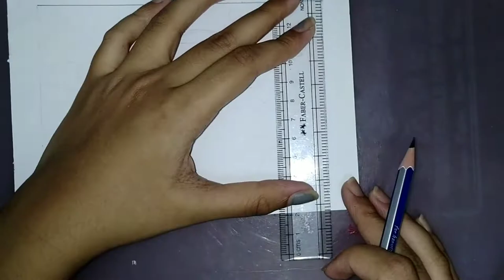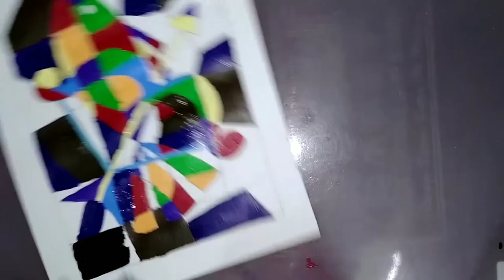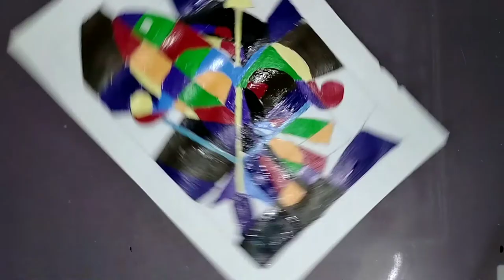Abstract Art by Pinsel and Farbe | Energy and motion made visible – memories arrested in Paintings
Abstract Art is not the creation of another reality, but the true eternity vision of reality...

Before Diving into the Art of Expressions, you must follow the Instructions...

Instructions:
1. At first draw your desired sculpture with the help of a pencil.
2. Adjust the box sizes allegedly to fill colors of joy.
3. I'll suggest you not to bring the background color in the main core of the drawing.
3. Add border to emphasis the subject.

Now let us see what are the materials you must need to provide your Art an Impression for the bee holders, Remember beauty lies in the eyes of the Bee holders...

Materials used:
1. Wood Pencil (HB, 2B)
2. Fabric or else Poster color
3. Marker Pen to draw the outline or borders

Art is an expression of our thoughts, emotions, intuitions, and desires, but it is even more personal than that: it’s about sharing the way we experience the world, which for many is an extension of personality.

 It is the communication of intimate concepts that cannot be faithfully portrayed by words alone. And because words alone are not enough, we must find some other vehicle to carry our intent. But the content that we instill on or in our chosen media is not in itself the art. Art is to be found in how the media is used, the way in which the content is expressed.

Follow me now on my Social Handel's:-

Final Words

Works of art may elicit a sense of wonder or cynicism, hope or despair, adoration or spite; the work of art may be direct or complex, subtle or explicit, intelligible or obscure; and the subjects and approaches to the creation of art are bounded only by the imagination of the artist. Consequently, I believe that defining art based upon its content is a doomed enterprise.

Peace ✌🏻